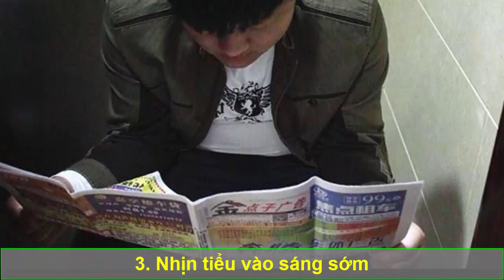Sáng Dậy Nam Giới Nhai 1 Miếng Gừng Ai Cũng Sướng Lên Vì Nhận Quá Nhiều Lợi Ích